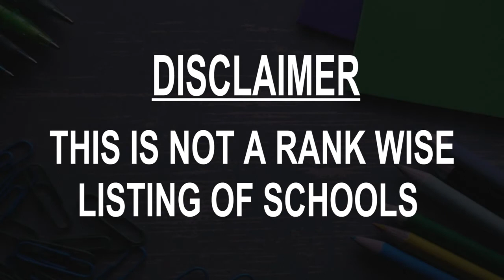Best Schools around Tainan, Taiwan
Must Watch.. Best Schools around Tainan

Click on Bell ICON to get the notification of New Videos.This is not rank wise listing of Top Schools in Tainan, it's the list of best Schools around Tainan as per the ratings given by our users.

Listed Schools:

Guolinankeguojishiyangaoji High School
 School
Xinshi District, Tainan City, Taiwan

Tainan Second Senior High School
High school
North District, Tainan City, Taiwan

National Tainan First Senior High School
 Boys' high school
East District, Tainan City, Taiwan

Tainan Municipal Fusing Junior High School
 Middle school

臺南女中
 Girls' high school
West Central District, Tainan City, Taiwan

Guolixinfenggaoji High School
High school
Guiren District, Tainan City, Taiwan

Tainan Commercial Vocational School
 Vocational school
South District, Tainan City, Taiwan

Yongkang District, Tainan City, Taiwan

Haidong Elementary School
Elementary school
Annan District, Tainan City, Taiwan

Tainan Da-Gang Municipal Elementary School
Elementary school

Tainan Yong Ren Municipal High School
 School

Tainan Tzu Chi Senior High School
Senior high school
Anping District, Tainan City, Taiwan

Fuxing Elementary School
 Elementary school

Deguang Catholic High School
 High school

National Beimen Senior High School
 High school
Jiali District, Tainan City, Taiwan